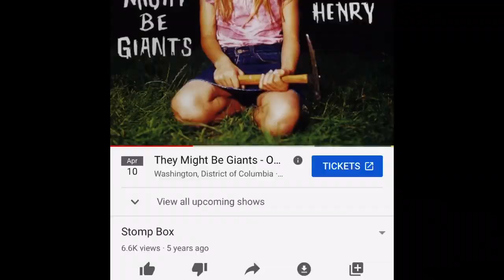STOMP BOX - They Might Be Giants (but it’s LEGO Boxes instead)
Not the Stomp Box They Might Be Giants is singing about m. We are literally stomping on LEGO Box. Ever wonder what to do with your LEGO Boxes? These clips were compiled from 3 videos:

📭 Mail to:
BrickTsar
66 Fire Tower Rd NW #264